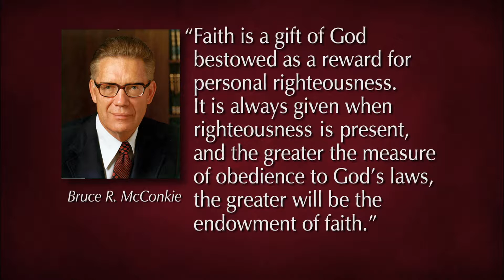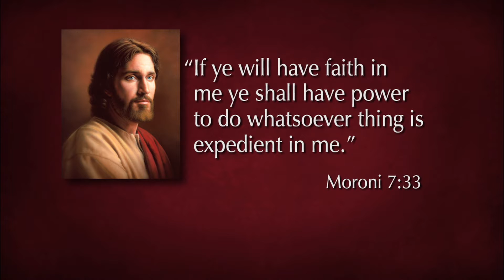Вера в Господа Иисуса Христа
Кевин У. Пирсон - В доме веры нет места страху или сомнению. Живите верой и не страшитесь.